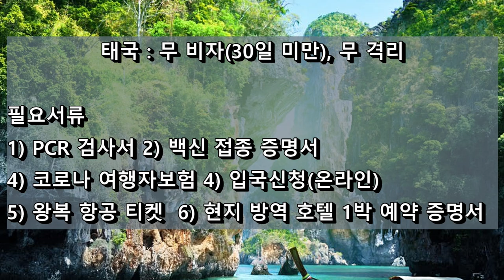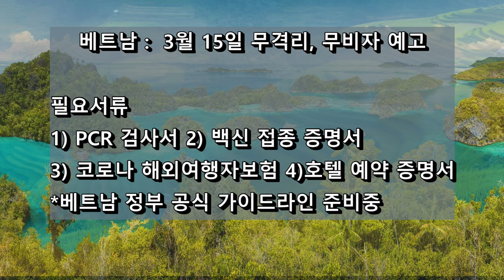해외여행 가능한 동남아 무격리 입국 8개 나라, 준비서류, 무비자, 비자 정리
6개의 동남아 국가가 무 격리 입국이 가능하며 2개의 국가가 3월 무 격리 입국을 준비하고 있습니다. 8개의 나라는 필리핀, 싱가포르, 말레이시아 랑카위, 태국, 인도네시아, 캄보디아, 라오스입니다. 상세 내용과 변경 업댓 내용은 아래 링크를 참조하시기를 바랍니다.